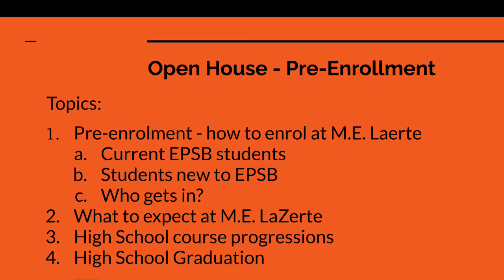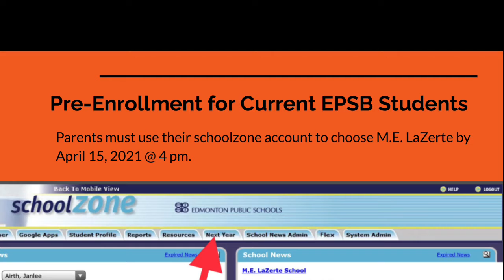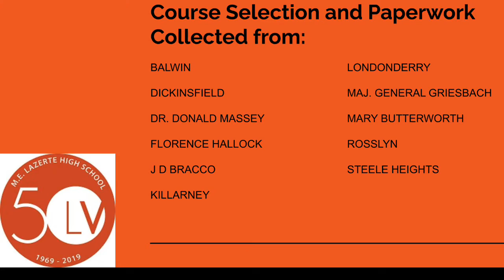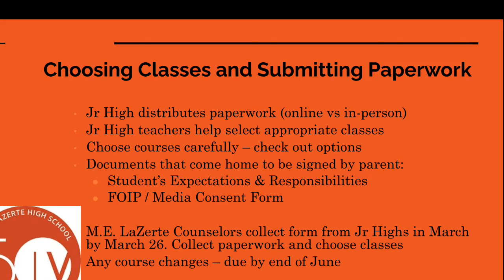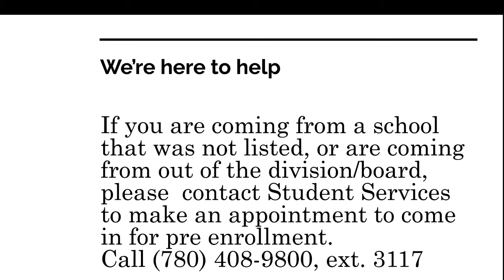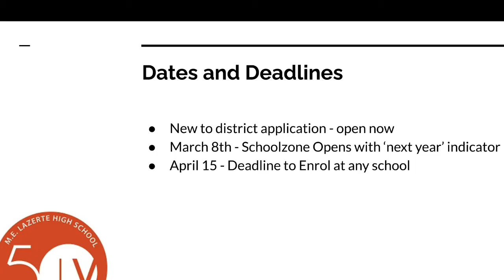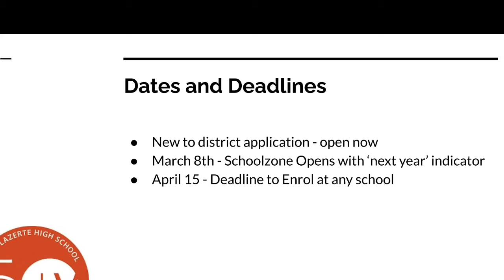Part 1 Pre Enrolment Video